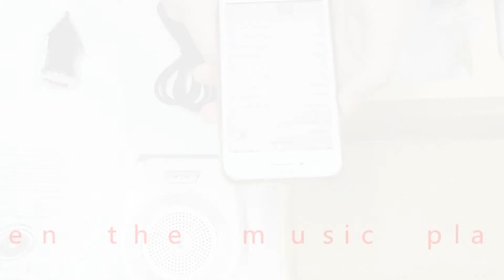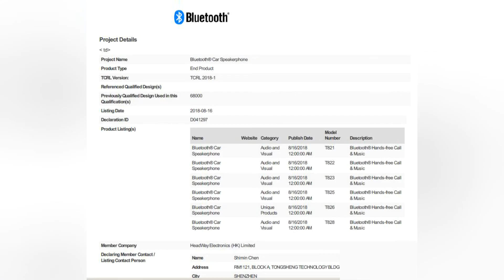Autopmall Bluetooth Speakerphone Handsfree Speaker Phone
✅【Driving safety】you can use the wireless bluetooth car kit get a hands-free talk, broadcast GPS navigation and play music. Keep your eyes on the road while. it can Pair to 2 phones simultaneously
✅【Super clear sound】this handsfree car kit equipped with high fidelity 3W speakers, High sensitivity no-echo microphone, even in downtown, You can hear clear calls and wonderful music
✅【Easy installation】This speakerphone can be attached to sun visor directly by metal clip(included). In addition, it can also be used for desks, classrooms, outdoor sports, etc
✅【Auto ON/OFF】When you get in your car or pat the Bluetooth kit, it will automatically turn on. Likewise, it will turn off by itself after Bluetooth disconnect
✅【Long Standby Time】this Handsfree Bluetooth Car Kit Built-in rechargeable 1000mAh Li-ion battery, it can standby 45days, working up to 17 hours